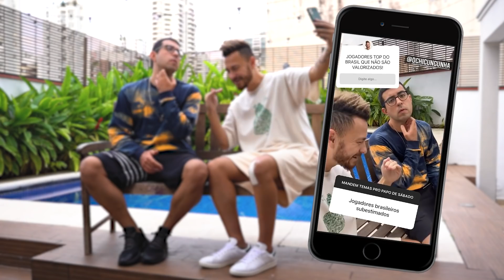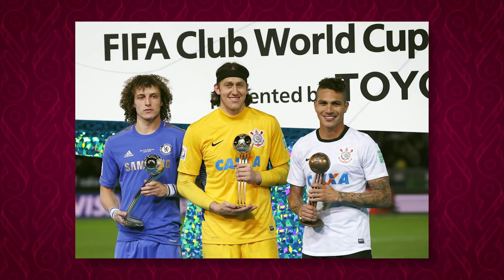Os jogadores brasileiros mais subestimados!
Craque Neto jogou mais que o Thomas Muller? Bruno Henrique é mais bola que o Di María? Sábado novo, discussões novas! Chegou a vez de falar sobre os jogadores brasileiros mais subestimados!

CRÉDITOS
EFE/EPA/NOUSHAD THEKKAYIL
EFE/Javier Etxezarreta
EFE/EPA/Paul Ellis / POOL
EFE/EPA/FACUNDO ARRIZABALAGA
EFE/CHEMA MOYA
EFE/EPA/Peter Powell/NMC/Pool
EFE/Alejandro García
EFE/Julio Muñoz
ALDO CARNEIRO COSTA/Gazeta Press
EFE/Kiko Huesca
EFE/R. GARCÍA
EFE/ Antonio Lacerda POOL
EFE/EPA/ROBERT GHEMENT
ACERVO/ Gazeta PRess
EFE/Sebastião Moreira
EFE/EPA/Michael Regan / POOL
EFE/EPA/Clive Brunskill / POOL
EFE/ Juan Ignacio Roncoroni
EFE/EPA/Miguel A. Lopes / POOL
EFE/Juan Carlos Cárdenas
EFE/Lavandeira jr
EFE/DPA/Oliver Multhaup
EFE/Nathalia Aguilar POOL
Fernando Soutello/Agif/Gazeta Press
EFE/EPA/ALESSANDRO DI MARCO
EFE/Silvio Avila POOL
EFE/José Jácome
EFE/ Rodrigo Buendia POOL
 EFE/EPA/YOAN VALAT
EFE/Buda Mendes POOL
EFE/EPA/CHRISTOPHE PETIT TESSON
EFE/EPA/ALI HAIDER
EFE/Agustín Marcarian POOL
EFE/Daniel Augusto Jr.